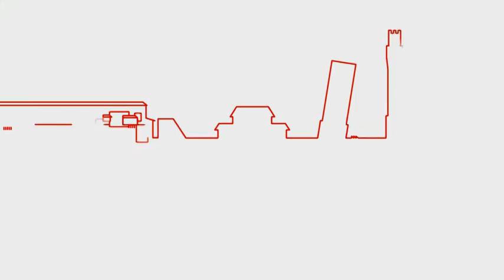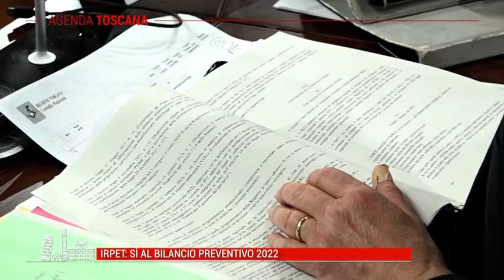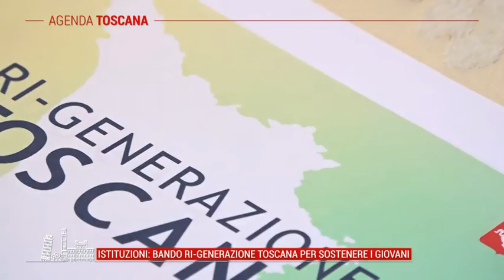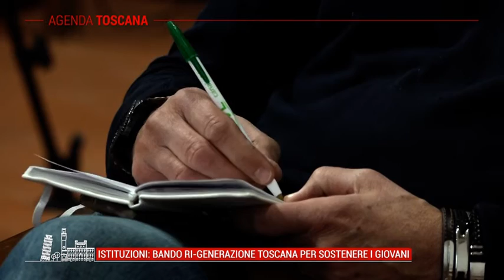TELE IRIDE - Agenda Toscana